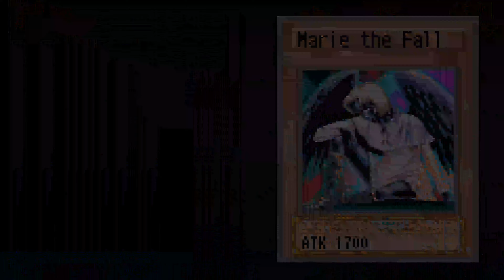Yugioh World Championship Tournament 2004 Part 40: Nice Soldier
Ishizu is giving us lots of good pulls from the packs, but I still am struggling not having any spells or traps.